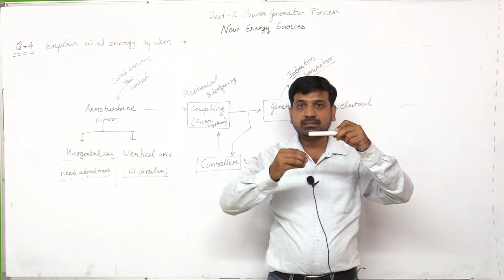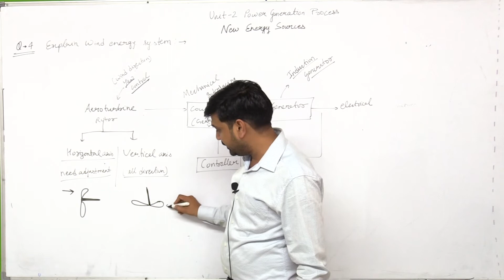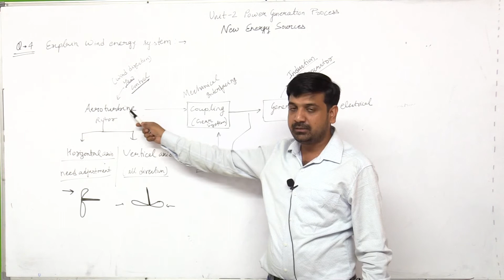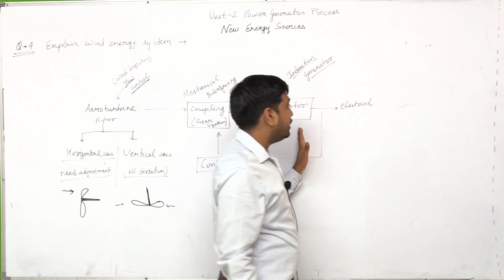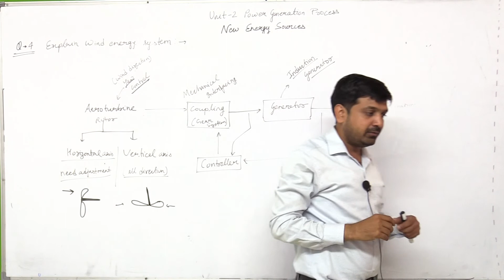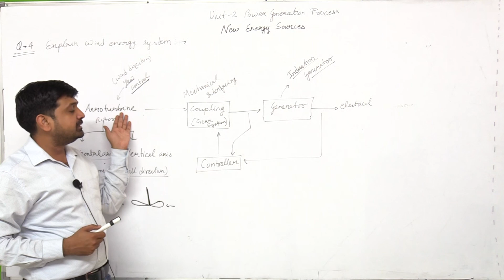Wind energy previous year questions (PYQ) | Power sytem - Rattu Tota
👉Wind Energy Previous year questions PYQ | Power system | B.Tech/Polytechnic Semesters | Electrical engineering | Rattu Tota
👉Prepare Wind Energy Previous year questions PYQ for 3rd , 4th or 5th semester of Electrical engineering (EE)/Electronics and Electrical engineering with these lectures on power systems.

☑️ In this lecture Rohit sir has covered Wind Energy Previous year questions PYQ (Power generation)  of  B.Tech/Polytechnic Semester exams. If you are an engineering or diploma pursuing student then this lecture of Thermal power plant is for you.The questions that have been covered in the lectures are frequently asked in  semester exam of the 3rd-semester Power generation paper.

☑️ Watch the complete video to understand the Wind Energy Previous year questions PYQ to get good marks in power system for Engineering or Diploma semester exam.
1. One stop solution for Engineering/diploma semester exam preparation
2. Learn from Best teachers
3. Previous year paper questions and answers
4. Syllabus coverage according to all Technical universities
5. Learn semester subject any time
6. Download the videos & watch offline

Happy Learning:
Rajasthan technical university (RTU),
AKTU UP,
Power system electrical engineering,
Power generation process RTU 3rd semester,
Thermal power plant power generation,
Thermal power plant power system,
Solar energy,
power system,